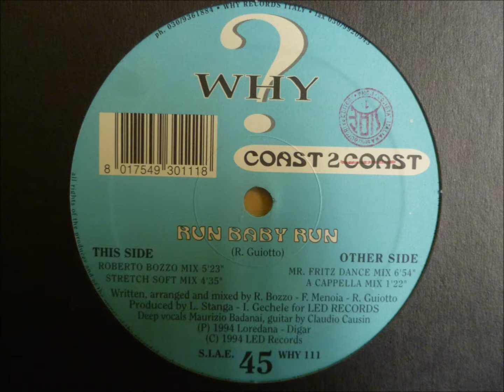Coast 2 Coast - Run Baby Run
"Roberto Bozzo Mix"

Why? records
Italy